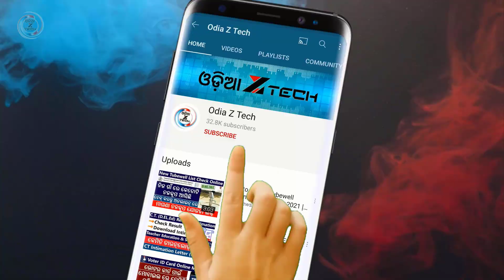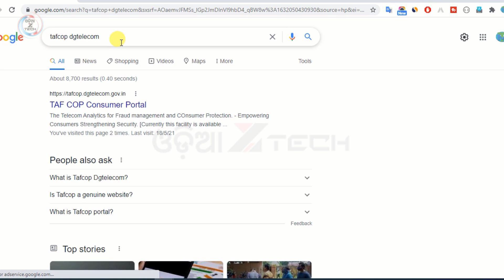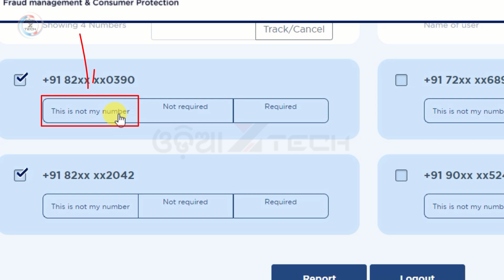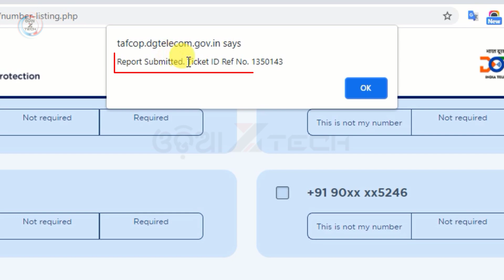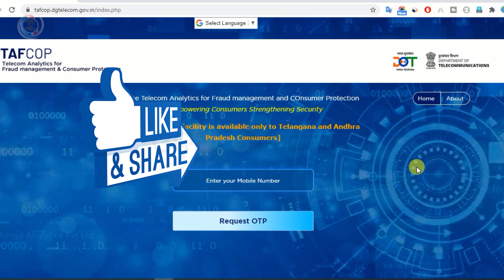How To Know How Many Numbers Are Registered On My Name | How Many SIM Card Activate On My Aadhar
How To Know How Many Numbers Are Registered On My Name | How Many SIM Card Activate On My Aadhar Card (Odisha)

The Telecom Analytics for Fraud management and Consumer Protection (TAF-COP) portal